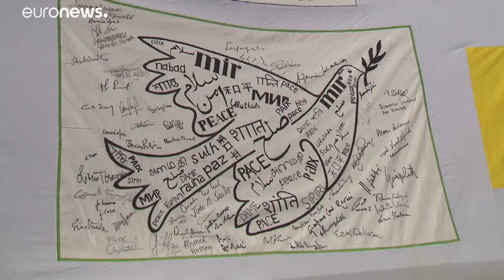Papst Franziskus ehrt Flüchtlinge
Papst Franziskus hat auf dem Petersplatz in Rom eine Skulptur zum Gedenken an Migranten und Flüchtlinge geweiht. Die Arbeit des kanadischen Künstlers Timothy Schmaltz soll an den 105. Welttag der Migranten und Flüchtlinge erinnern. …